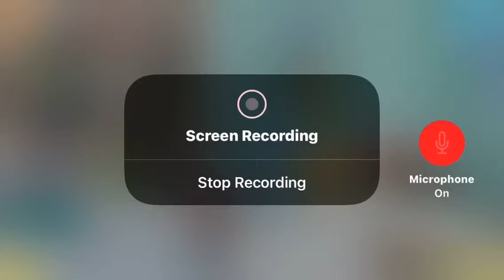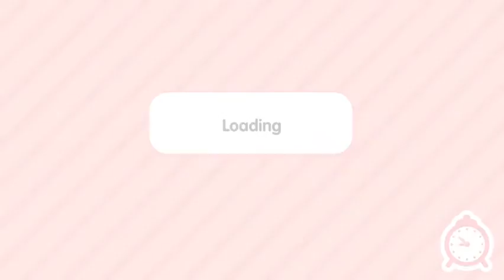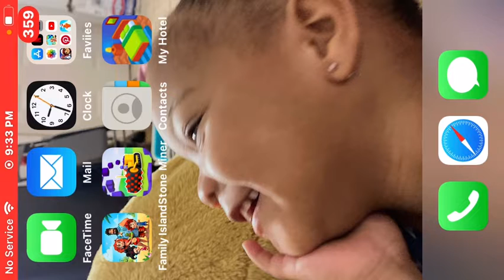Toca family of pink and purple 🌸🍇